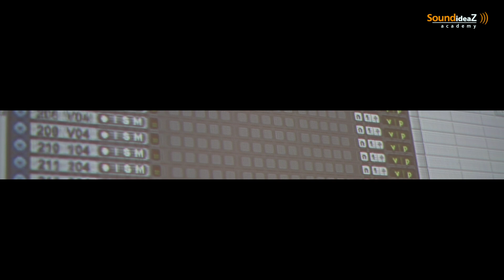Mixing Workshop [Part 1] | Farhad k. Dadyburjor | Soundideaz Academy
Farhad K. DadyBurjor is a celebrated Sound Engineer in the audio fraternity. Not only have his mixes piqued the interests of Studio Engineers from all over the nation, but his unique approach to mixing a song is something every aspiring Sound Engineer craves to have. We hosted a Mixing Workshop with the maestro himself, accompanied by ace Recording and Mixing Engineers Vijay Dayal, Shantanu Hudlikar & Pranam Pansare. The event was hosted in the studio facilities of Pramod Chandorkar's Soundideaz Academy in Andheri (W). We witnessed an overwhelming response to this event as Engineers, Artists & Students gathered to see Farhad K. DadyBurjor demonstrate song mixing on Avid Pro Tools; courtesy of a recorded session of Composer Duo Ajay Atul. We thank everyone involved in making this event happen. Special thanks to Studio Manager Divya Nanda & support staff for accommodating such a session with full capacity crowd in the premises of Sound IdeaZ Studio's.